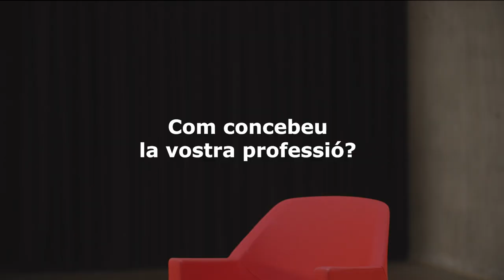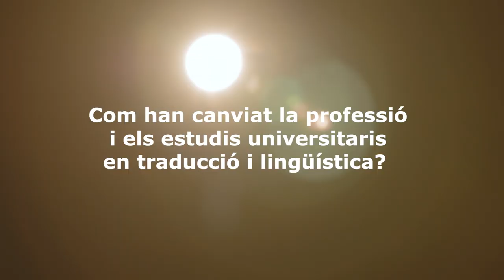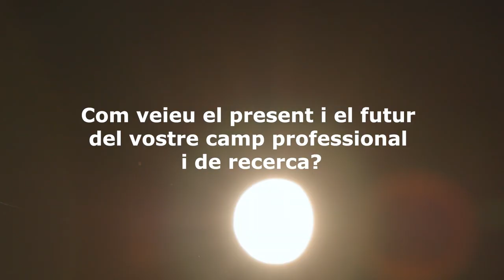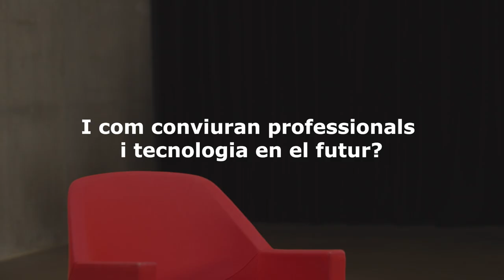Revista 360upf, nº 12 Visions: Passat, present i futur de la traducció i les ciències del llenguatge